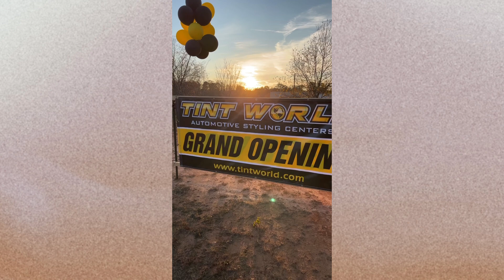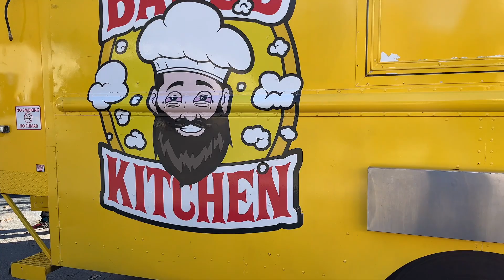New Beginnings: Our Journey Together – Grand Opening of Tint World 🏎️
Join me and my fiancé on our remarkable journey as we defy all the doubt and inaugurate our TINT WORLD TYRONE GEORGIA! 🚗💨

Join us dueing the grand opening of our car customizatiin shop! With passion, dedication, and sheer determination we finally brought our dream to life together.

This was more than a grand opening – it's a testament to overcoming skepticism and achieving greatness together.

Buckle up for a thrilling ride into the future of automotive excellence!